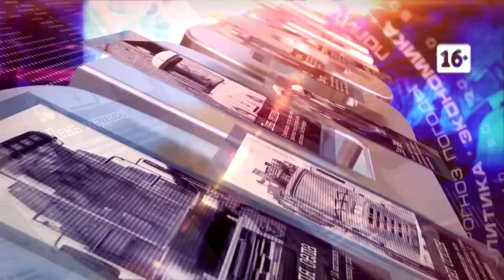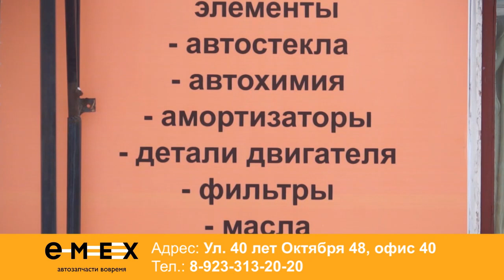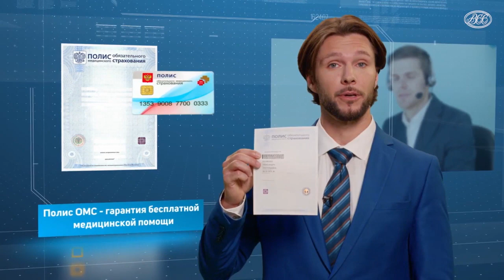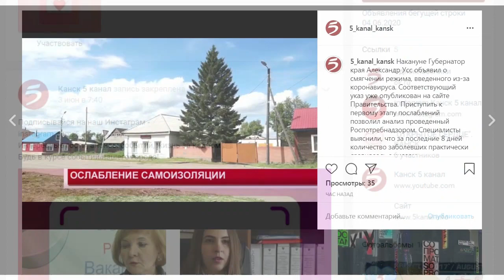Новости 2021 02 24